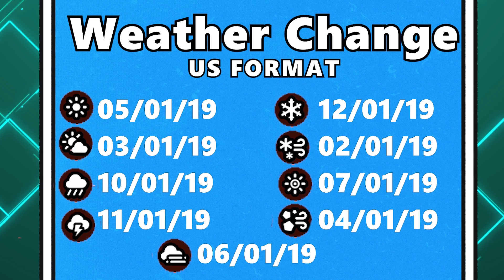Pokemon Sword and Shield: Pokemon Location Guide 101-150 ⚔️🛡️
Pokemon Sword and Shield A Pokemon Location Guide of 50 Pokemon from dex number 101 to 150. Showing the location and what weather conditions are needed to encounter them.● Timestamps listed below

●Weather Change Dates●

US Format
Clear/Sunny ►  05/01/19
Cloudy  ► 03/01/19
Raining ►  10/01/19
Thundering ►  11/01/19
Snowing  ► 12/01/19
Blizzard ►  02/01/19
Harsh Sunlight ► 07/01/19
Sandstorm  ► 04/01/19
Fog ► 06/01/19

Quagsire  ► 0:14
Corphish  ► 0:33
Crawdaunt ► 1:12
Nincada ► 1:33
Ninjask ► 2:08
Shedinja ► 2:22
Tyrogue ► 2:53
Hitmonlee ► 3:09
Hitmonchan ► 3:36
Hitmontop ► 4:04
Pancham ► 5:00
Pangoro ► 5:15
Klink ► 5:45
Klang ► 6:09
Klinklang ► 6:19
Combee ► 6:41
Vespiquen ► 6:55
Bronzor ► 7:09
Bronzong ► 7:39
Ralts ► 7:56
Kirlia ► 8:07
Gardevoir 1 ► 8:24
Gardevoir 2 ► 8:54
Gallade ► 9:18
Drifloon ► 9:41
Drifblim ► 10:07
Gossifleur ► 10:26
Eldegoss ► 11:01
Cherubi ► 11:29
Cherrim ► 12:16
Stunky ► 12:31
Skuntank ► 12:53
Tympole ► 13:17
Palpitoad ► 13:42
Seismitoiad ► 14:05
Duskull ► 14:30
Dusclops ► 14:56
Dusknoir ► 15:12
Machop ► 15:35
Machoke ► 16:06
Machamp ► 16:18
Gastly ► 16:45
Haunter ► 17:11
Gengar ► 17:39
Magikarp ► 18:19
Gyarados ► 18:57
Goldeen ► 19:15
Seaking ► 19:34
Remoraid ► 19:50
Octillery ► 20:41
Shellder ► 21:00

★Video Made By • ANWJOEGAMES •★